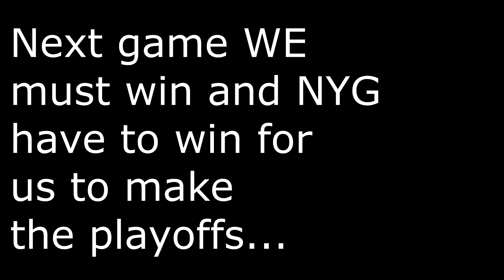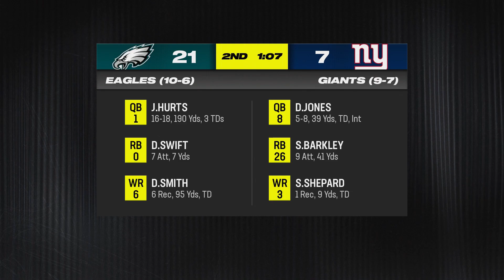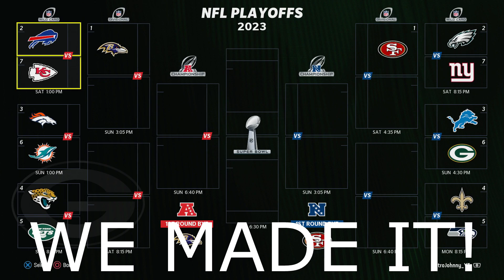Can Love Be THAT GUY??? - Madden 24 Franchise Mode (13)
WHAT DO YOU THINK OF THE NEW MADDEN? Madden NFL 24 launches worldwide on August 18, 2023. Pre-order the Madden NFL 24 Deluxe Edition and play early.
FRANCHISE
LEAD YOUR LEGACY
Set the stage to be a Super Bowl powerhouse. We’ve got some exciting updates to Franchise mode that are only available on PS5™, Xbox Series X|S, and PC versions, such as:

Upgrade your team with fan favorite mini-games returning to Madden NFL 24. Test your skills with dozens of new mini-games including moving obstacles and destructible targets in Franchise training camp or weekly strategy.
Utilize a streamlined team relocation feature with new cities, logos  and uniforms to create your own Franchise story.
Build your future using Free Agency 2.0 by restructuring contracts and making counter offers to cornerstone playmakers.
Acquire and retain superstars using 50 new unique draft generators, new trade logic tuning, six trade slots and new talent trees for coaches.
Use new commissioner tools to customize your experience in online and offline connected leagues.